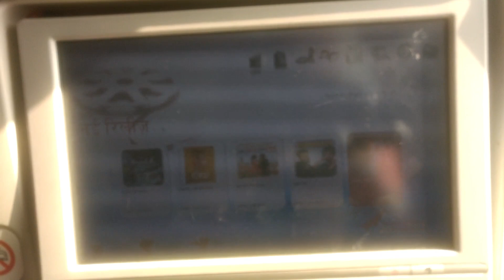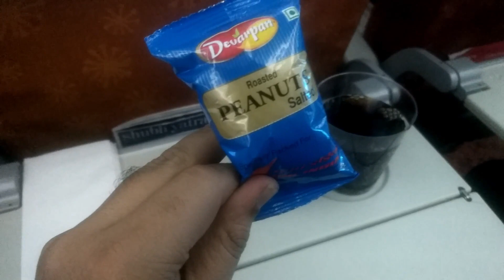FORMALITIES AT AIRPORT AND FOOD OF AI 332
AIRPORT GUIDE AND FOOD/REVIEWS OF AIR INDIA 332:NEW DELHI TO BANGKOK